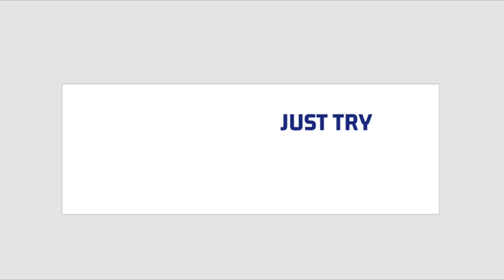PARUPPU KULAMBU RECIPE IN TAMIL | Village style Dal curry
This south indian recipe will provide you detailed steps on how to prepare paruppu kulambu in tamil. Paruppu kulambu is a very popular dish in all south indian wedding lunches and it is also extremely healthy and nutritious and rich in protein.It is very easy to make.